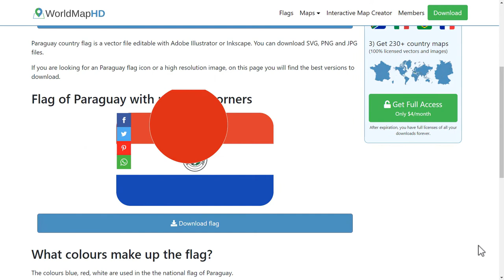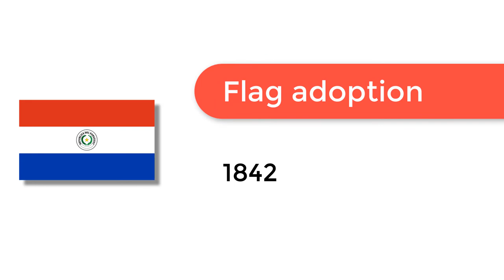Flag of Paraguay - 🌍 How to Draw the Paraguayan Flag - SVG Vector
- Flag of Paraguay: Check out how to draw the flag of Paraguay. Let’s discover how to draw the national flag of Paraguay in a few minutes. Discover the national flags of all the countries in the world.